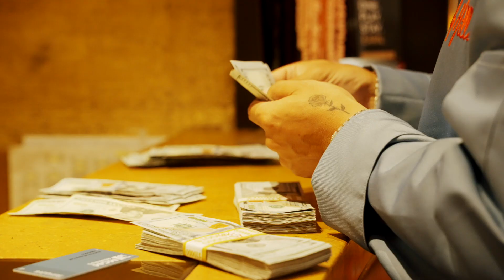OUR WEDDING IS CANCELED BECAUSE OF THIS...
STALK US :)